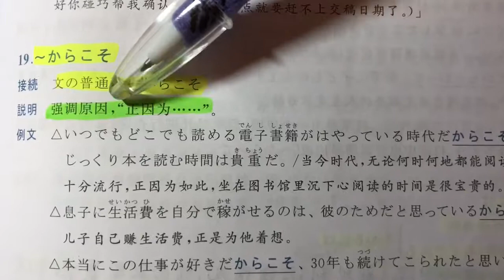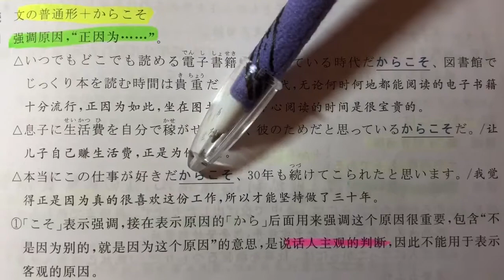日語自學 | JLPT N2 文法 日本語能力試 | 大家的日本語 | Day 9［黑貓響子］